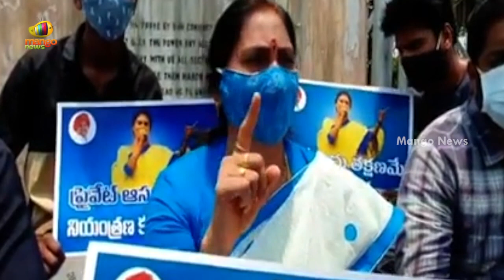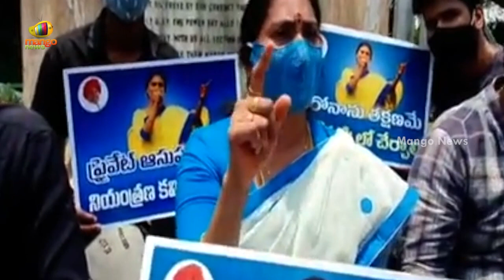YS Sharmila's Party Activists Protest to include Corona Treatment in Aarogyasri | YSRTP | Mango News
YS Sharmila's Party Activists Protest to include Corona Treatment in Aarogyasri.